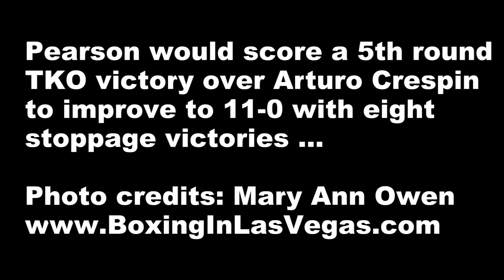Chris Pearson remains unbeaten with 5th round TKO over Arturo Crespin in Vegas [Behind the scenes]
All-access coverage from the Hard Rock Hotel and Casino in Las Vegas, Nevada as Chris Robinson goes behind the scenes with prospects Justin DeLoach, Ronal Gavril, Luis Arias, Andrew Tabiti, and Chris Pearson, while also getting pre-fight coverage during Showtime's Mickey Bey-John Molina Jr. and Badou Jack-Farah Ennis double header

Photo credits: Chris Robinson / Mary Ann Owen / Naoki Fukuda